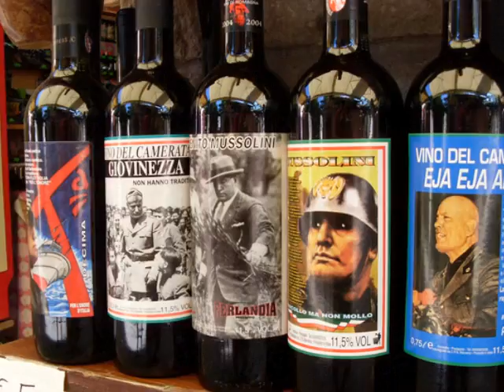SAN MARINO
SAN MARINO CENTRO STORICO